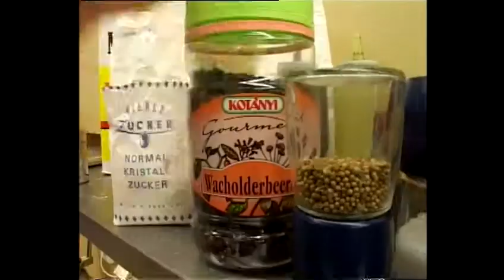Octopus with pesto and lamb’s lettuce - Silent Cooking with Patrick Müller (with recipe)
Ingredients:

1 Octopus (1½ kg piece)
1 Lime
10 juniper berries
2 laurel leaves
4 garlic cloves
1 bunch of parsley
50g dried tomato
1 lemon
Pesto
200g lamb’s lettuce
Olive oil
Balsamic vinegar

00:00 Place the octopus in boiling water. Add the lime cut in halves, the juniper berries and the laurel leaves. Cook for three hours.
00:55 Peel the garlic, cut it into slices and place it into a bowl. Chop the parsley and the dried tomatoes, and add the whole to the garlic. Season with salt, pepper and olive oil.  Add the juice of half a lemon and mix. If needed, season pesto again.
04:07 After three hours of cooking remove the octopus from the water, cut it roughly, remove the beak and the skin and place the pieces into a bowl. Add the juice of half of a lemon, olive oil and the pesto. Mix well.
06:52 Season the lamb’s lettuce with salt, pepper, balsamic vinegar and olive oil. Serve.